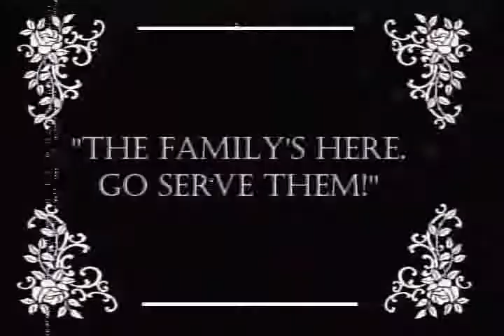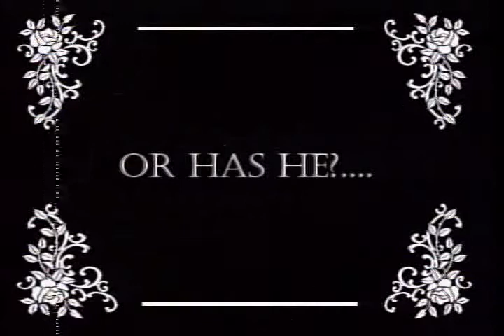How Long Midday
CFJC TV News in Kamloops, B.C.